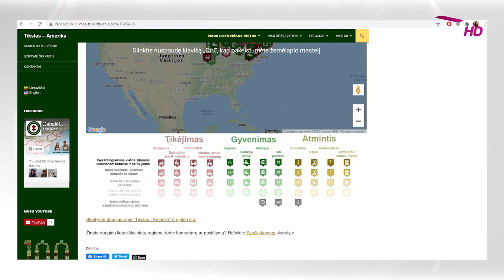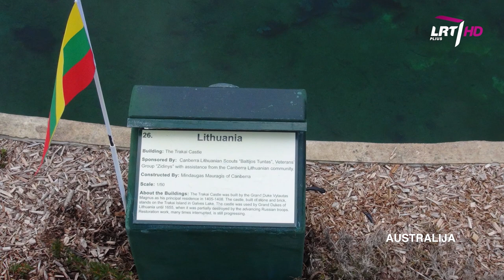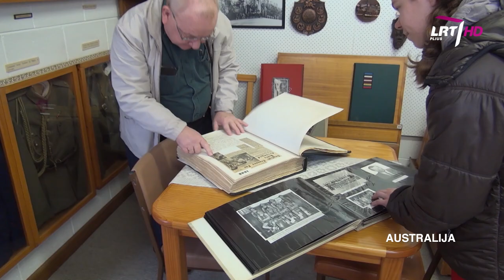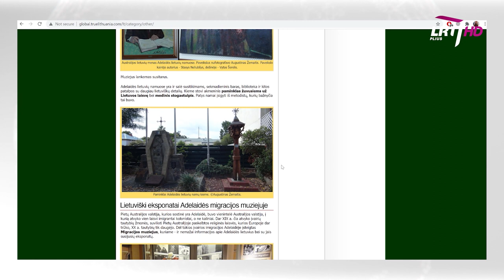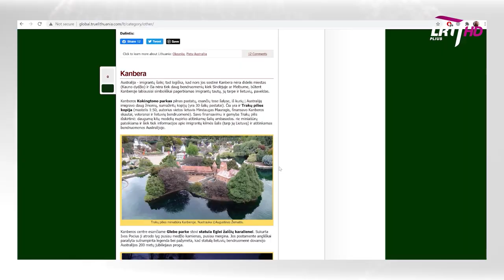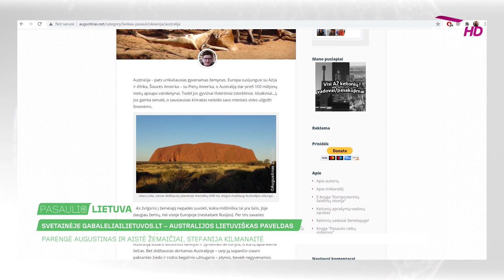Gabalėliai Lietuvos 1 - Australija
Kiekviename Australijos didmiestyje stūkso įspūdingi lietuvių namai: didžiausi - Melburno lietuvių namai, o Adelaidėje yra ir lietuvių muziejus bei lietuvių bažnyčia. Australijoje gausu ir lietuviško meno, o kai kurių lieutivų menininkų (Olego Truchano, Henriko Šalkausko) vardais pavadintos gatvės ar net kalnai. Kanberoje, Australijos sostinėje, yra Eglės Žalčių Karalienės paminklas ir Trakų pilis.

Jūsų dėmesiui - internetinės enciklopedijos "Gabalėliai Lietuvos" ) autoriaus Augustino Žemaičio ir Aistės Žemaitienės reportažas iš 10000 km kelionės kemperiu po Australiją, kartu aplankant, nufotografuojant, nufilmuojant, aprašant ir į enciklopediją įtraukiant lietuviškas vietas Sidnėjuje, Adelaidėje, Melburne, Brisbene, Kanberoje, atmenančias Lietuvis istoriją.

Augustinas taip pat kuria ir kelionių aprašymų-vadovų tinklapį , kuriame galite paskaityti apie 100+ šalių lankytinas vietas, istoriją, praktinius dalykus, bei patirtį jose.